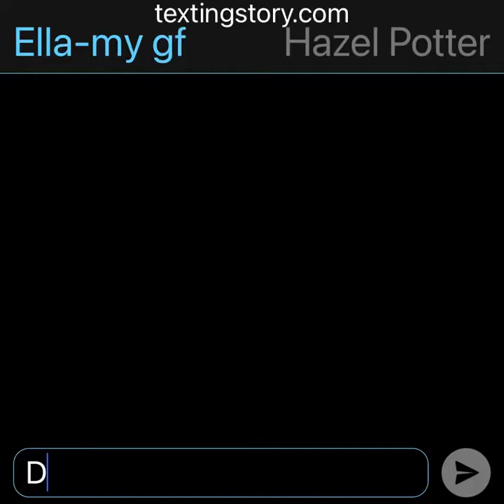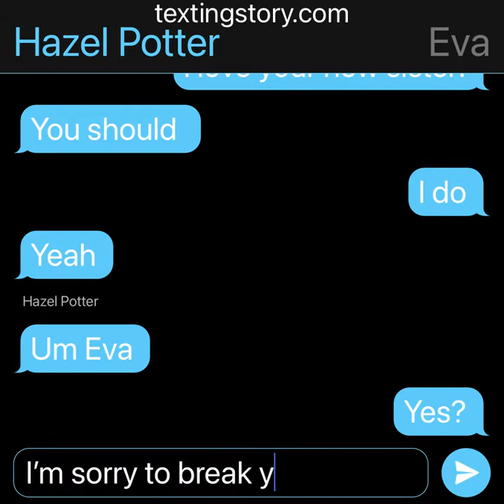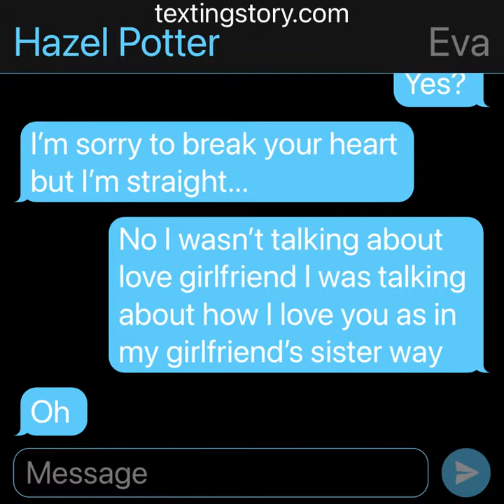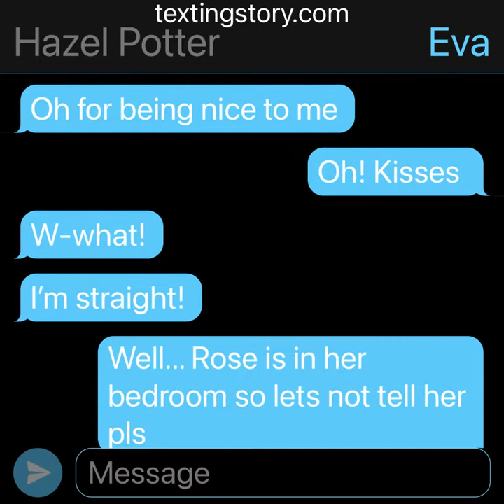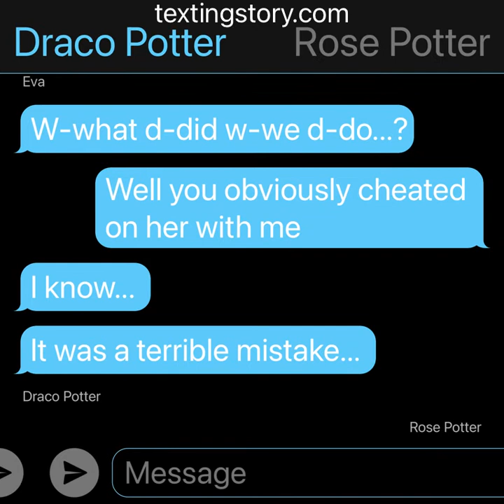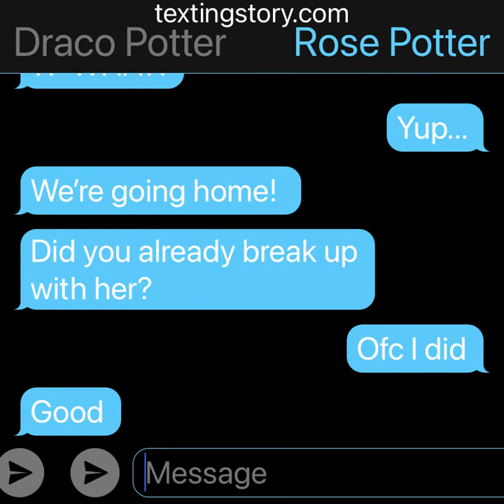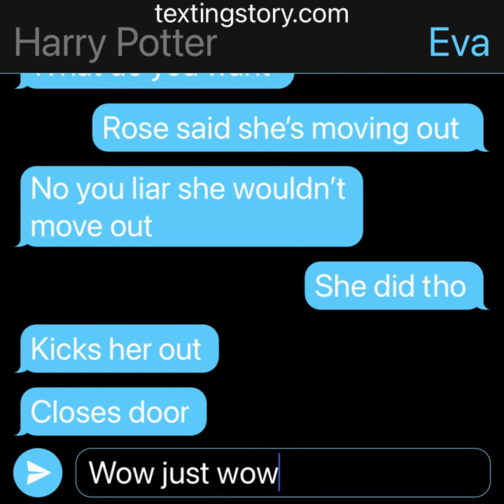REAL REAL REAL final episode of the extremely very drarry TextingStory